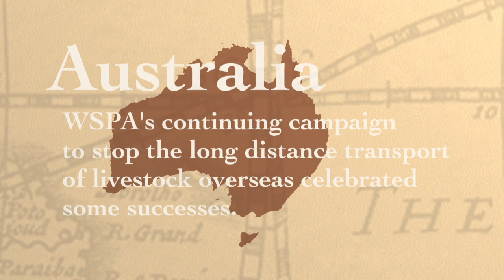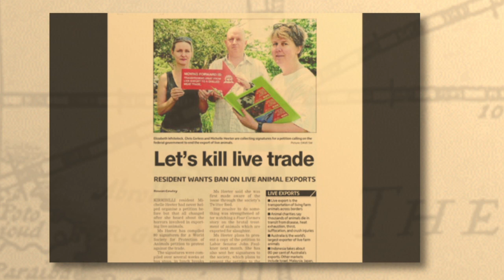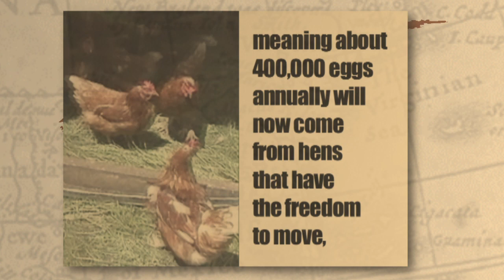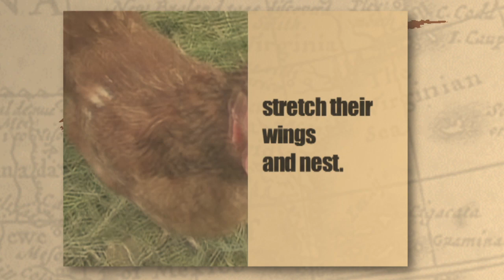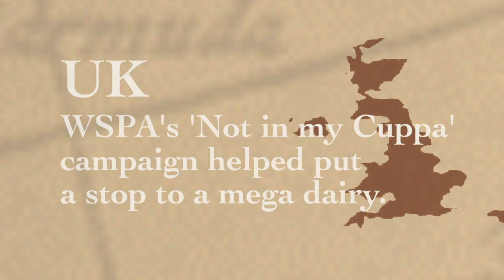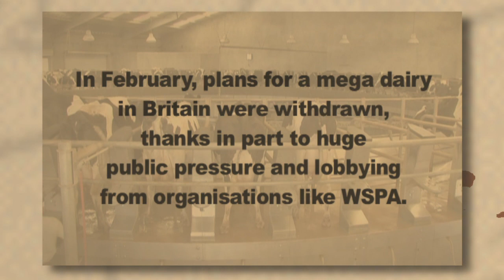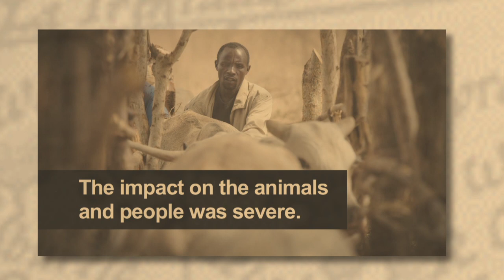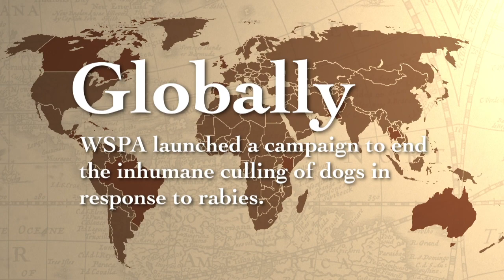Achievements video 2011 - WSPA New Zealand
This video shows the work that WSPA has carried out in 2011 and the successes that we have achieved.